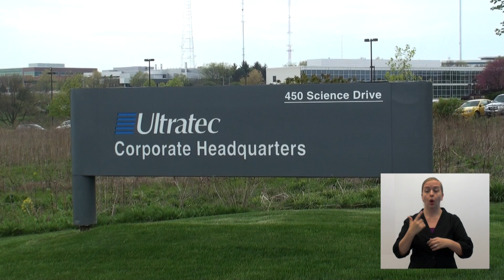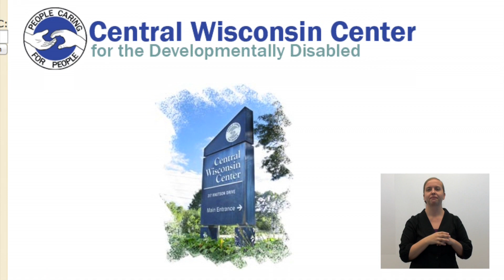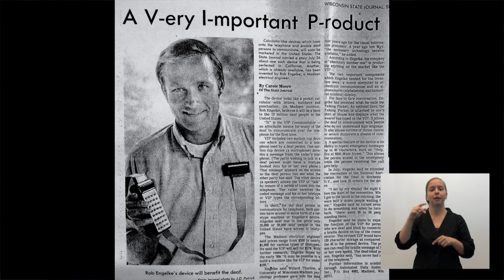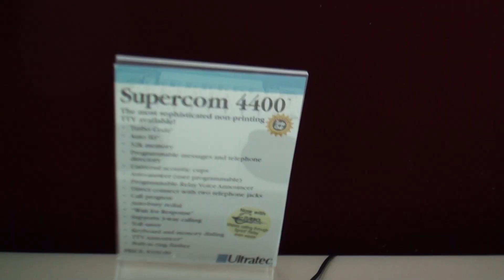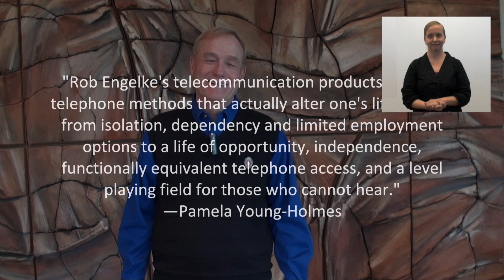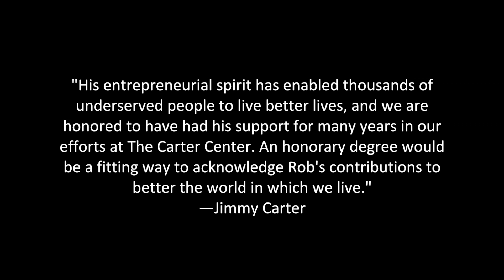Rob Engelke in his own words, sign-interpreted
On May 18, 2012, University of Wisconsin-Madison electrical and computer engineering alumnus and Ultratec CEO Rob Engelke received an honorary doctorate from the university. Here's his story.